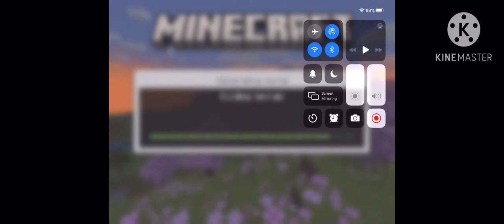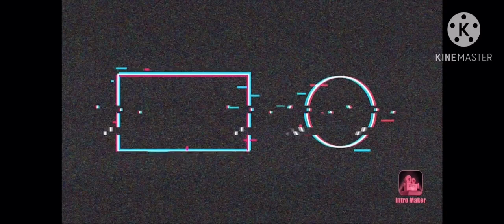New Bonus MineCraft Survival Series GamePlay Part 14